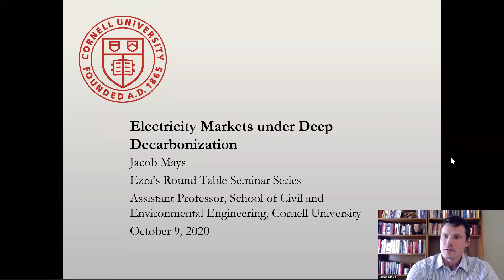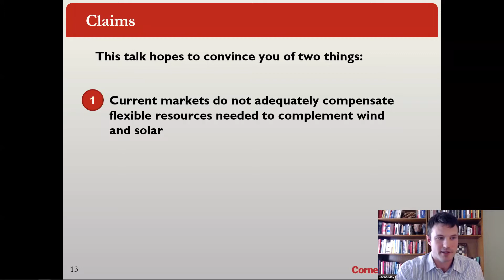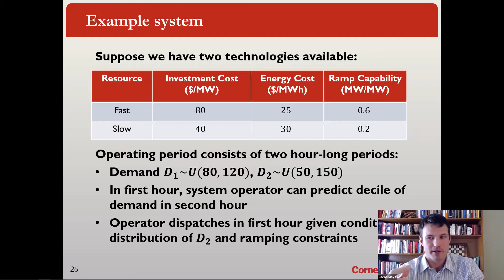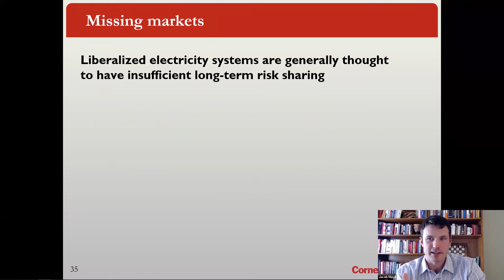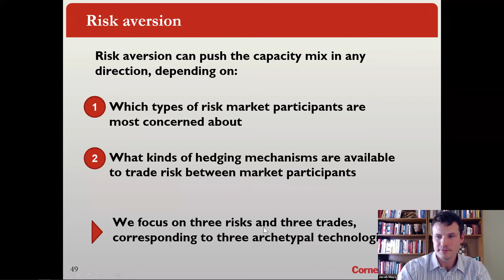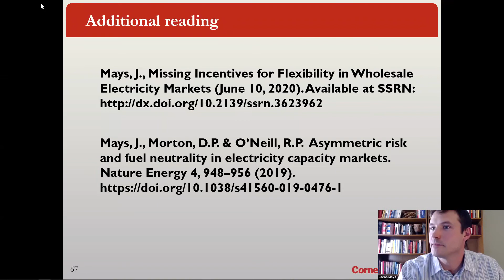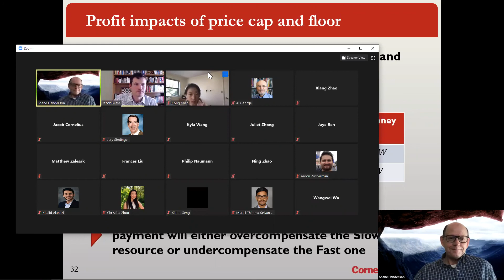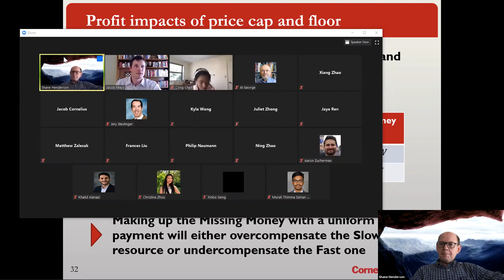Ezra's Round Table/Systems Seminar on 10/9/2020 - Jacob Mays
Electricity Markets Under Deep Decarbonization
Abstract: Owing to policy action as well as continued cost declines, solar and wind resources are projected to play a central role in many future electricity systems. Since the technological characteristics and cost structures of these resources differ significantly from traditional thermal technologies, many have questioned how market designs will need to adapt to support such a system. While the core theory of electricity market design is compatible with variable output and low marginal costs, the growth of solar and wind has exposed flaws in the way the theoretical design is implemented in most markets. This talk discusses two areas of potential reform. First, simplifications made in current short-term market clearing models suppress price volatility, leading to missing incentives for flexible resources. Second, current capacity markets preferentially facilitate the financing of resources with lower fixed costs and higher operating costs. Efficient integration of solar and wind will therefore depend on improvements to both short-term price formation and long-term resource adequacy mechanisms.
Biography: Jacob Mays is an Assistant Professor in the School of Civil and Environmental Engineering at Cornell University. His research focuses on applications of stochastic optimization and statistical learning in energy systems. Jacob holds an AB in chemistry and physics from Harvard University, an MEng in energy systems from the University of Wisconsin–Madison, and a PhD in industrial engineering and management sciences from Northwestern University.